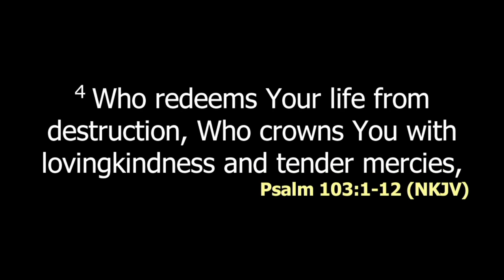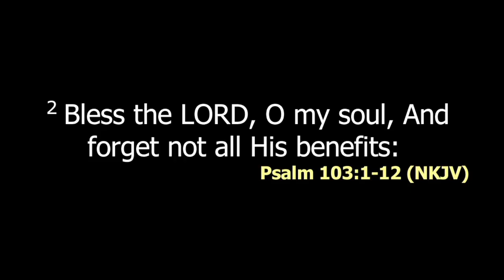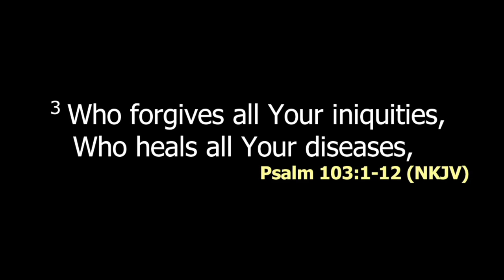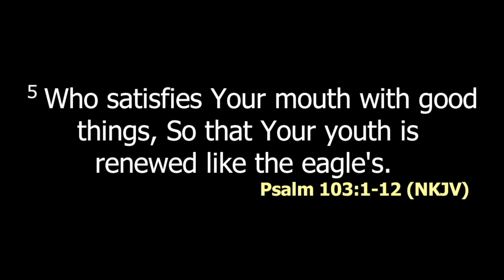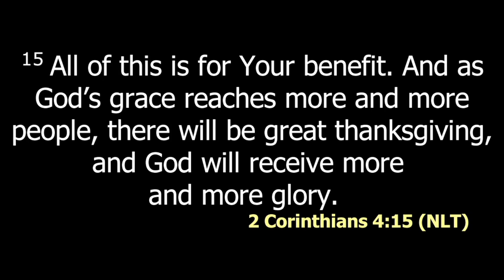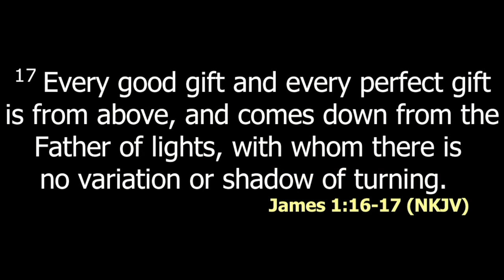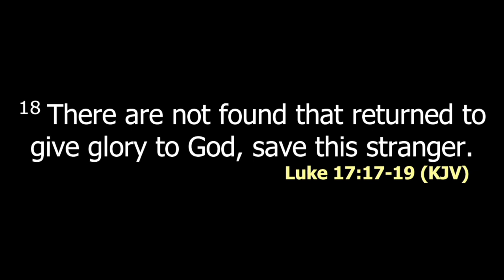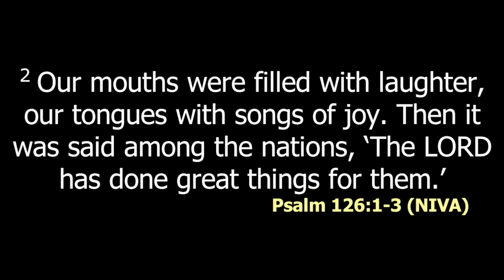Benefits of thanksgiving | Ps. Dorcas Ngugi | SWC | DCIKZ